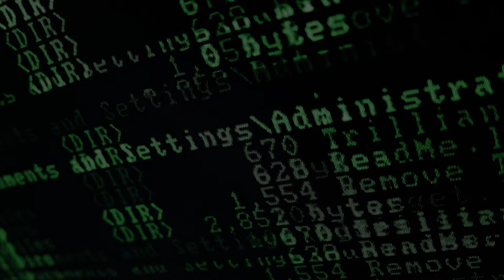Full Politics - Episode 4 - Paul Magnette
Cette semaine FullTV vous propose l'épisode 4 de Full Politics.

Nous avons laissé carte blanche à nos 5 politiciens pour nous faire découvrir un lieu.

Ce jeudi, c'est au tour de Paul Magnette​ ( Parti Socialiste (PS)​ ) de nous faire visiter un coin de Charleroi qui est important pour lui.